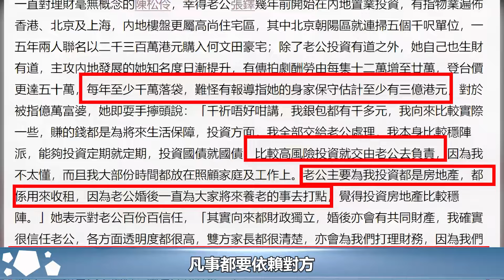陳松伶回香港為丈夫慶生，餵對方吃長壽麵畫面溫馨，張鐸一臉幸福#陳松伶#張鐸#跨界娛樂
陳松伶回香港為丈夫慶生，餵對方吃長壽麵畫面溫馨，張鐸一臉幸福